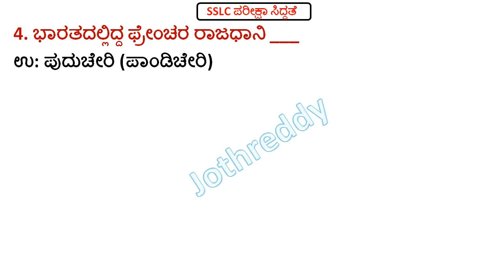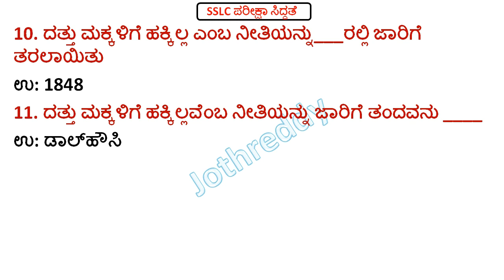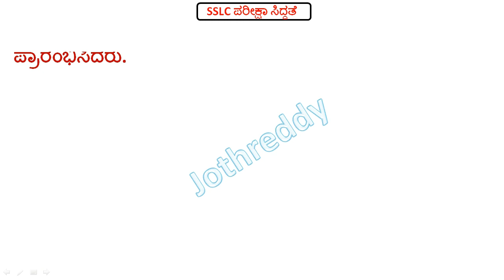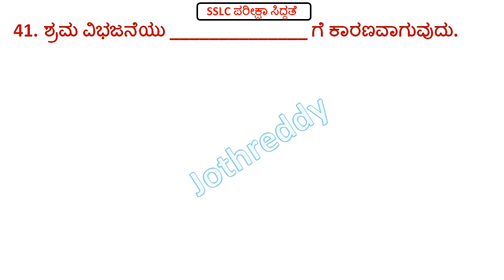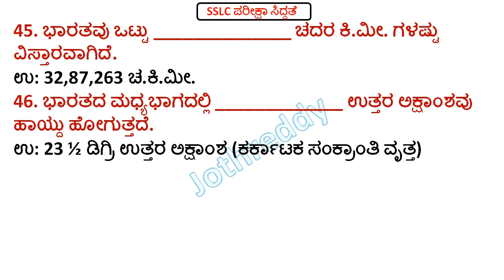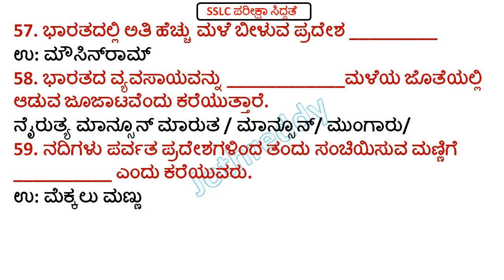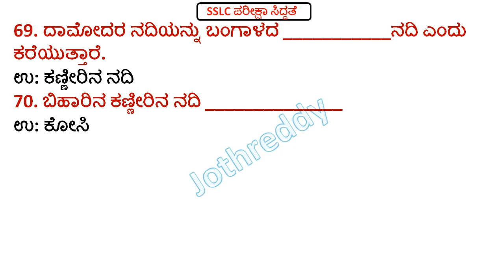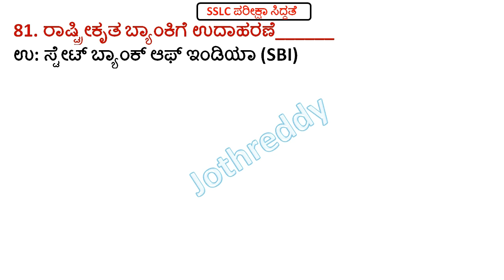SSLC Exam Preparation 2023 Part 1 | Social Science Imp Questions Part 1 | 10th Class Social Science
In this video discus about sslc social science imp questions in Kannada.

10ನೇ ತರಗತಿ ಹೊಸ ಪಠ್ಯಪುಸ್ತಕದ ಅಧ್ಯಯನ ಸಾಮಾಗ್ರಿ ಮತ್ತು PDF ಗಾಗಿ ಇಲ್ಲಿ ಭೇಟಿ ನೀಡಿ

JOTHREDDY
From- jothreddy @Jothreddy @Chandan Fact